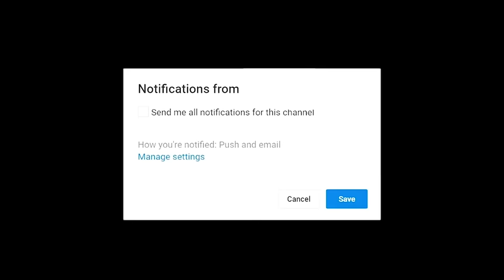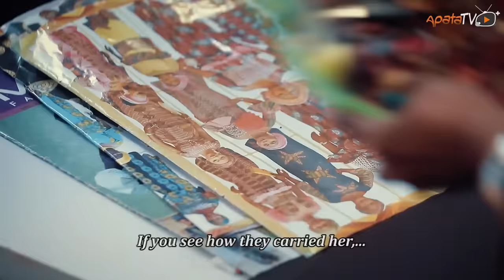Ajongolo Latest Yoruba Movie 2023 Drama | Odunlade Adekola | Yinka Solomon | Opeyemi Aiyeola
Odunlade Adekola character in this movie is top-notch.
In the shadowy depths of his twisted psyche, a powerful and enigmatic man (Odunlade Adekola) with a dark secret becomes a merciless predator, exclusively targeting men for sadistic torment. The question on the dweller lips isn't about who will tackle him but the perilous quest to challenge him, uncover his motives and free humanity from his oppressive and formidable influence.

If you're looking for a fun and entertaining Yoruba movie to watch, Ajongolo is the perfect choice! This movie is full of action, excitement, and drama, and it's sure to keep you entertained from start to finish.

Whether you're a fan of action movies or you just want a good laugh, Ajongolo is the movie for you. It's full of suspense and excitement, and it's sure to keep you entertained from start to finish!